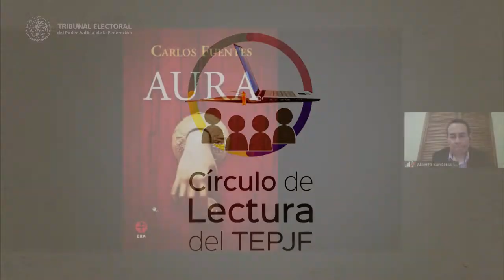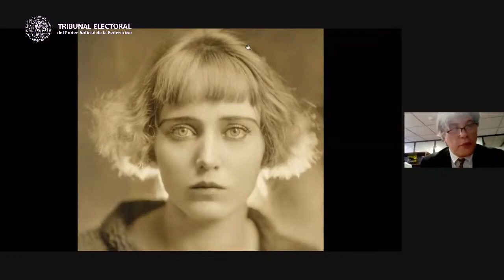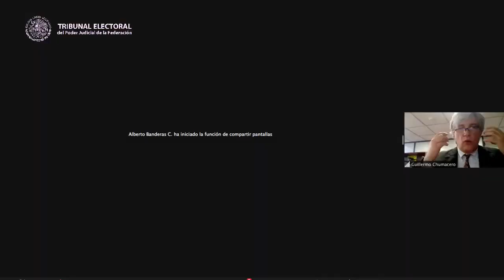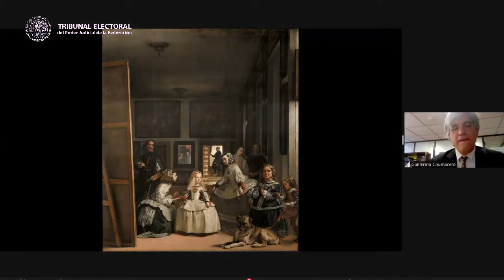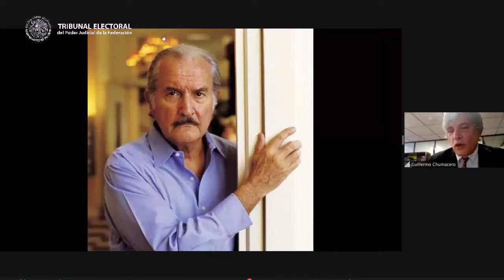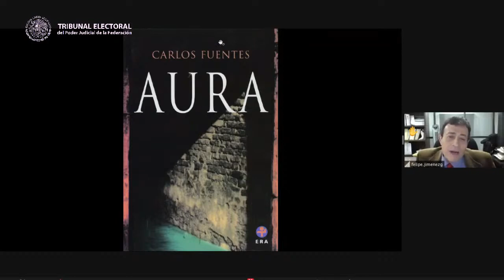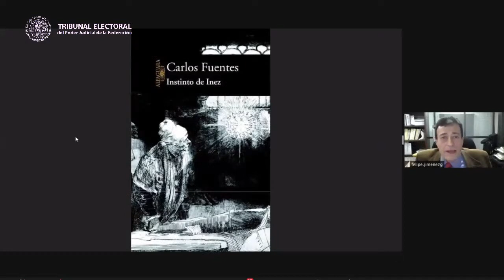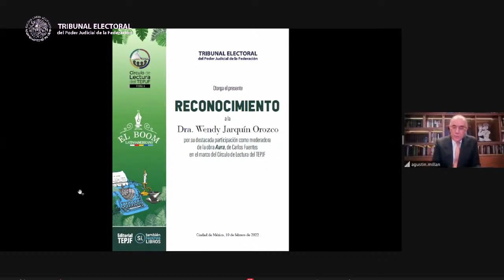Círculo de Lectura - Carlos Fuentes - Guillermo Chumacero Gómez Luna - 10/02/22 - TEPJF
Círculo de Lectura - Carlos Fuentes - Guillermo Chumacero Gómez Luna